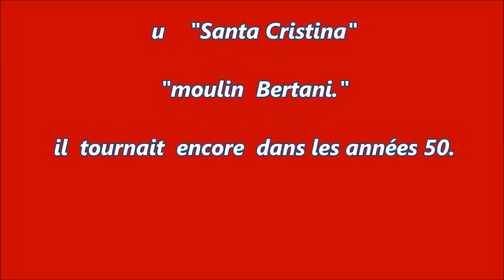SANTA CRISTINA....Les moulins oubliés .(2ieme partie)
Les moulins oubliés de VALLE  di  CAMPOLORU.
NOSTALGIE.
Réalisation  P I T T I    R A Y M O N D.
Assistant " u CASELLU".